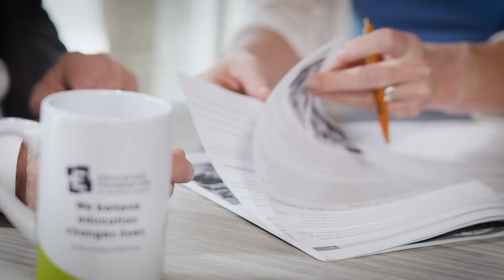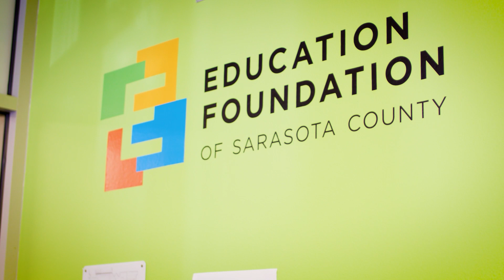Education Foundation of Sarasota County: the Power of Relationships